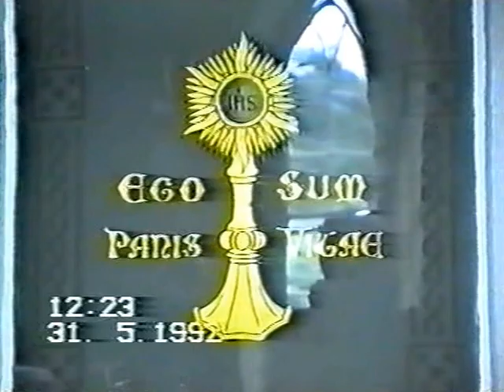first electric lights in Cahersiveen, dating from 1915, the Nuns' Chapel, Cahersiveen, Co. Kerry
Quel dommage!  On May 31st, 1992, the late Sr Loreto gave a tour of the old convent in Cahersiveen. The following highlights are included in this video: First electric lighting in Cahersiveen, dating from 1915, an inscription that a local nun, Sr Bernadette carved on a pane of glass in the convent infirmary, a fine table crafted from Valentia slate, and finally, the Nuns’ Chapel.
In Spring 1915, Edward Leo Cantwell arrived in Cahersiveen, bringing electricity to Cahersiveen. The Presentation Convent in Cahersiveen was one of the first  houses in the town to have electricity  -  the lights in the Convent’s community room and Nun’s chapel date from 1915.